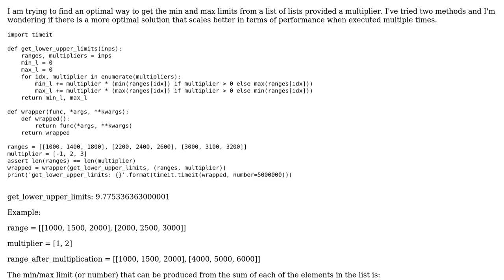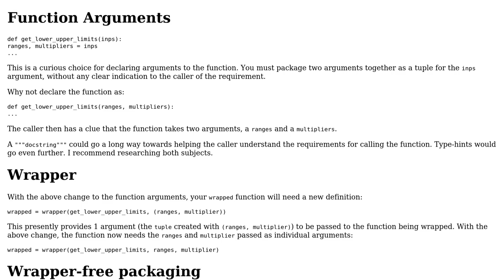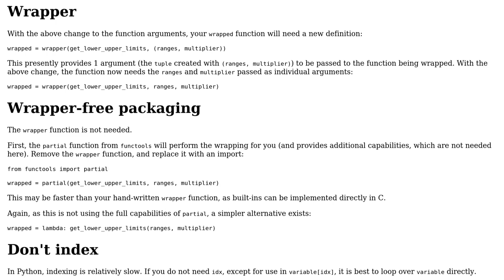Code Review: Extracting lower and upper limit of a range of values based on a multiplier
With thanks & praise to God, and with thanks to the many people who have made this project possible! You are responsible for your own actions.